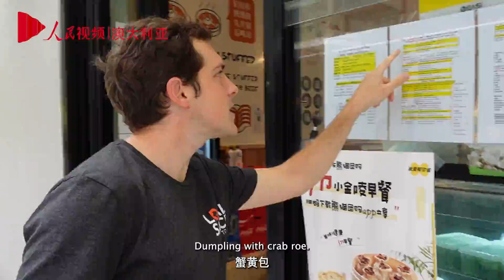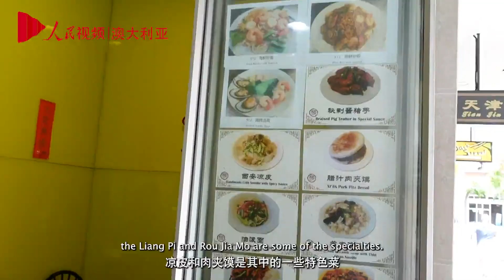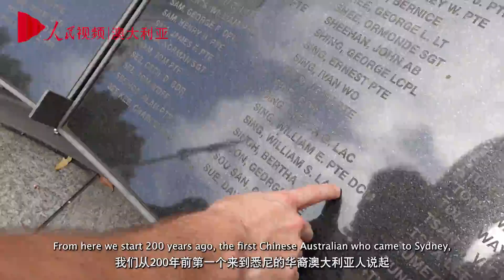50 Years Friendship between China and Australia: Sydney Tour Guide Justin Steele's China Story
Justin Steele, a tour guide, comes from Australia and can speak fluent Chinese. Exposed to Chinese culture at an early age, Justin went to college in China, travelled around the country, enjoyed local cuisines and experienced local culture.

Because of his passion for Chinese culture and strength in learning languages, the young man now provides tourism services for visitors in Chinese. He wants to deepen Chinese tourists’ understanding of Australia, share stories about how Chinese here contribute to Australian communities, and also present the time-honored friendship between Australia and China to more people.